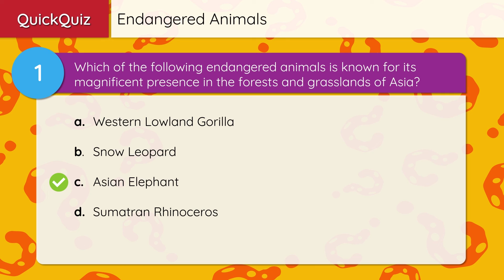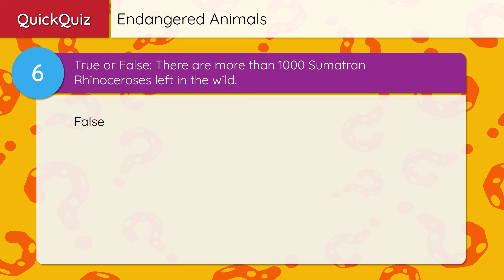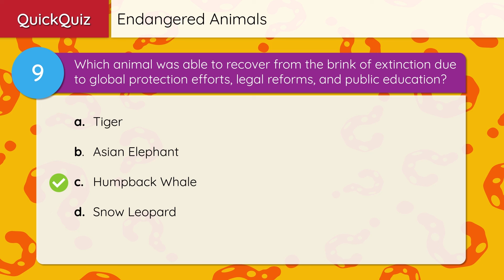Endangered Animals – Quiz Edition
The planet is home to a vast diversity of life, but many species are facing the threat of extinction due to human activities. Among them, the Asian Elephant, Western Lowland Gorilla, Snow Leopard, Hawksbill Sea Turtle, Sumatran Rhinoceros, California Condor, and Tiger are some of the most endangered. Each of these species faces unique challenges that threaten their existence, from habitat loss and poaching to disease and environmental pollution. Their plights highlight the urgent need for conservation efforts to protect these magnificent creatures and the ecosystems they inhabit.

The Asian Elephant is a majestic species that has roamed the vast landscapes of Asia for centuries. However, its population has seen a dramatic decline, with current numbers less than half of what they were a century ago. The primary threats facing the Asian Elephant include habitat loss due to expanding human settlements and agriculture, as well as poaching for their ivory and other body parts. These pressures have led to fragmented populations, making it difficult for individuals to find mates and decreasing genetic diversity.

The Western Lowland Gorilla, another iconic species, is also under severe threat. Found in the dense forests of Central Africa, these gorillas have experienced a population decline of more than 60% over the past two decades. Hunting, disease (particularly the Ebola virus), and habitat destruction due to logging and mining activities are the main threats to their survival. The loss of habitat not only reduces their living space but also increases encounters with humans, leading to conflict and poaching.

Snow Leopards are elusive creatures that inhabit the rugged mountain ranges of Central Asia. Their exact numbers are difficult to determine due to their secretive nature, but they are known to be under threat from poaching and a reduction in their prey populations. The illegal trade in snow leopard pelts and body parts for traditional medicine continues to pose a significant threat, while overgrazing and habitat encroachment by humans reduce their natural prey and living space.

The Hawksbill Sea Turtle is a critically endangered species that faces threats from the illegal shell trade and accidental capture in fishing gear. Once abundant in the world's oceans, their populations have seen a massive decline due to the demand for their beautifully patterned shells, which are used to make jewelry and other decorative items. Additionally, nesting sites are often destroyed by coastal development, and hatchlings face numerous predators as they make their perilous journey from nest to sea.

The Sumatran Rhinoceros is one of the most critically endangered animals in the world, with less than 80 individuals remaining in the wild. Found in the dense forests of Sumatra and Borneo, these solitary creatures are threatened by poaching for their horns, which are highly valued in traditional medicine, despite no scientific evidence of their efficacy. Habitat destruction for palm oil plantations and logging further exacerbates the problem, leaving these rhinos with nowhere to go.

The California Condor, once on the brink of extinction, is showing signs of recovery thanks to intensive conservation efforts. Threatened by lead poisoning from ingesting spent ammunition while scavenging and by microtrash, which can lead to fatal obstructions in their digestive systems, the species was reduced to just 22 individuals in the wild. However, captive breeding programs and efforts to clean up their habitats have helped increase their numbers, offering hope for their future.

Finally, the Tiger, one of the most iconic and revered animals in the world, is under severe threat from poaching and habitat loss. With less than 4,000 individuals remaining in the wild, tigers are poached for their fur, bones, and other body parts, while their habitats are being destroyed and fragmented by human encroachment. Efforts to protect their remaining habitats and crack down on illegal trade are crucial to ensuring their survival.

The plight of these endangered animals underscores the importance of global conservation efforts. Protecting them involves not only enforcing laws against poaching and illegal trade but also preserving and restoring their natural habitats. This requires international cooperation and the commitment of resources to ensure that these species do not vanish from our planet. Through education, awareness, and action, there is hope that we can save these animals and the many other species that are threatened with extinction.